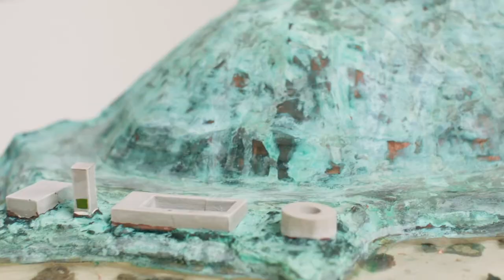A student's guide to studying a Bachelor of Architectural Studies | University of Auckland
Architects today face an exciting and challenging future where sustainability, climate change, evolving technology and the increasing complexity of human society must all be taken into account. Our programmes reflect all these requirements and ensure you graduate well equipped for a rewarding career in architecture or in a range of other design-based roles.

Phone:
Outside Auckland: 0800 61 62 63